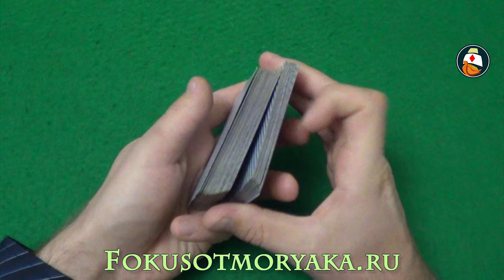ШАГ №6 - ИНДЖОГ (OVERHAND SHUFFLE INJOG) - ОБУЧЕНИЕ ФОКУСАМ С КАРТАМИ С НУЛЯ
ШАГ №6 - ИНДЖОГ (OVERHAND SHUFFLE INJOG) - Обучение Фокусам с Картами с НУЛЯ. А вот этот приём, друзья мои, стороной обойти нельзя. Он - ключ, ко многим последующим карточным фокусам и контролям карт. Его выучить вам просто необходимо!!! Только после того, как вы его освоите, можно двигаться дальше.